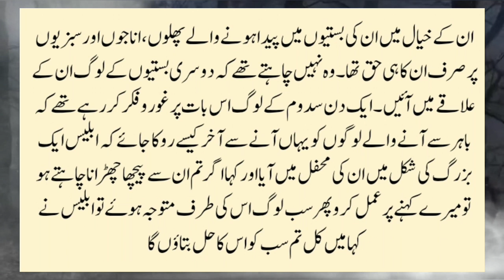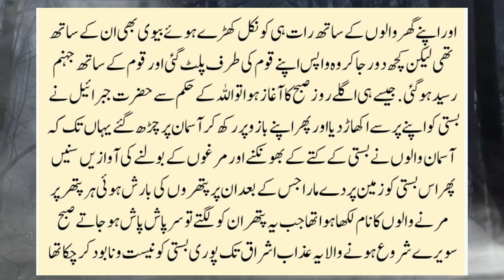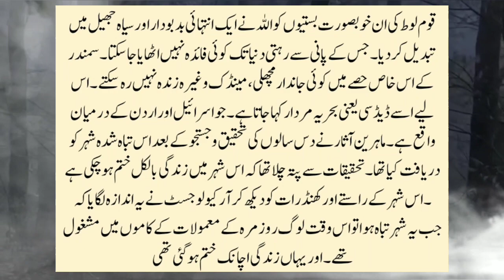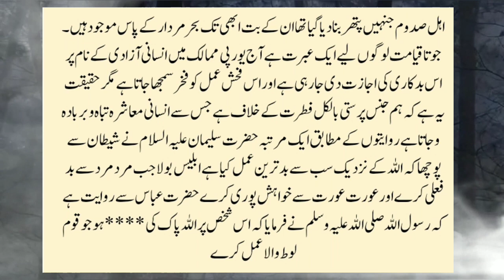Hazrat Loot AS Ka Waqia l Story of Qom-e-Loot l